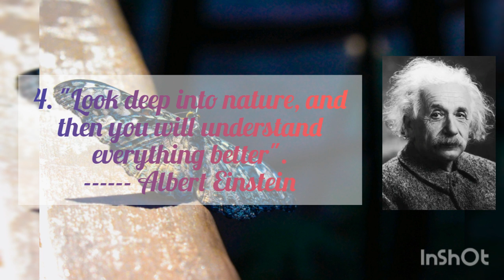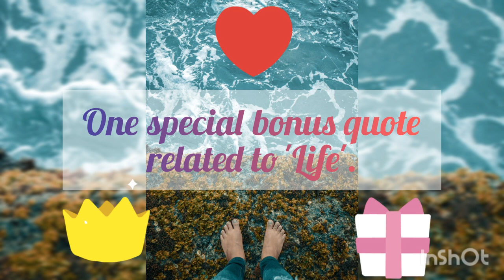Top 10 quotes related to 'Life'.💖🎆🌹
This video is about Top 10 quotes related to 'Life' and one special bonus quote related to 'Life'.